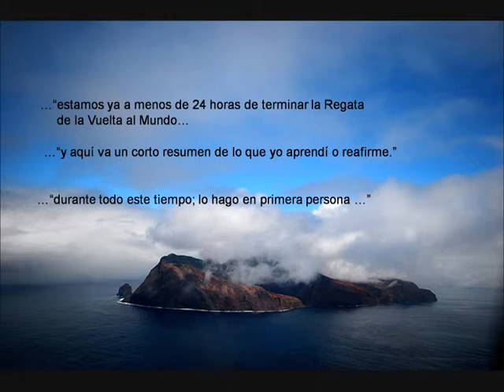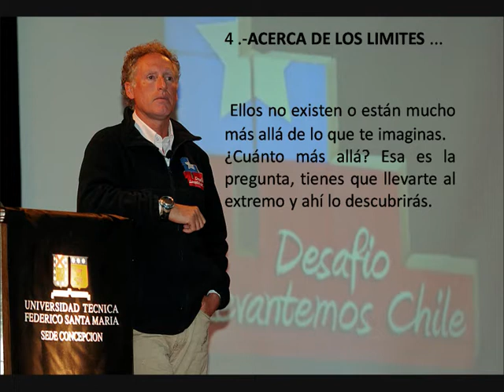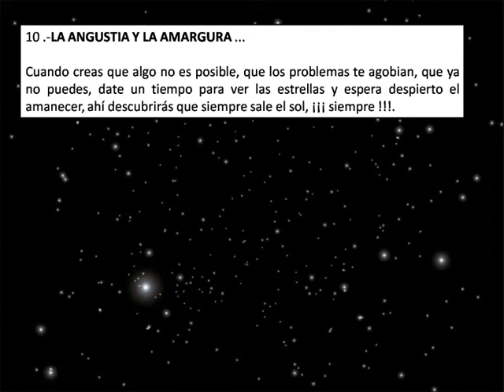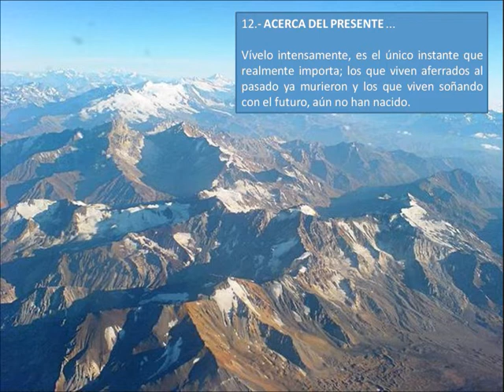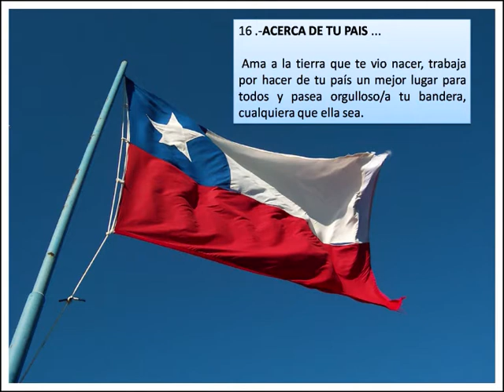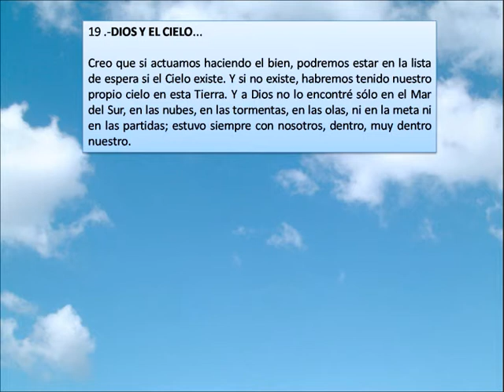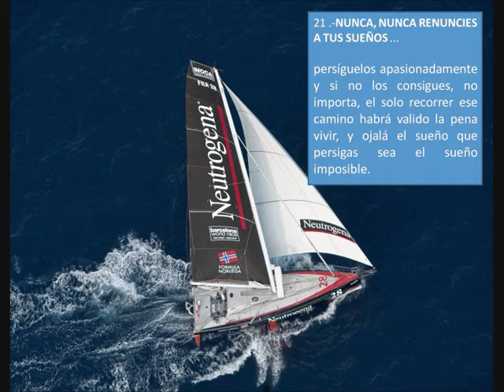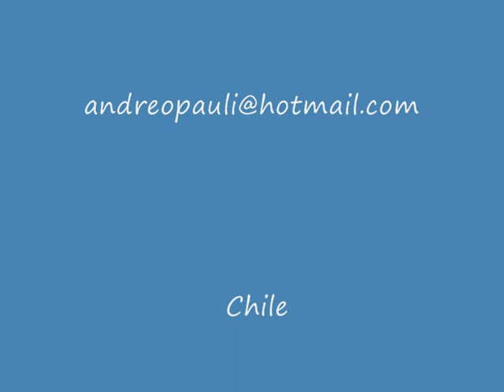FELIPE CUBILLOS.wmv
Felipe: "De lo mucho que aprendimos en nuestra regata de la Vuelta al Mundo hay una elección que nunca olvidare: a la fuerza de la naturaleza nunca le vas a ganar y lo único que puedes hacer es tener la fortaleza para volver a levantarte después de que te ha vencido y te ha dejado en el suelo".

Felipe Cubillos nació el 9 de agosto de 1962, tenía 49 años al momento de que el avión CASA-212 en el que viajaba a Juan Fernández capotara en el mar.
La trágica muerte del empresario Felipe Cubillos, ocurrida el 2 de septiembre en el accidente de Juan Fernández junto a otras 20 personas,
 ha calado muy hondo en el espíritu de los chilenos y nos deja muchas enseñanzas que debemos recoger y reflexionar , para superar las adversidades de la vida y para valorar la misma.
Andrés Flores Tobella